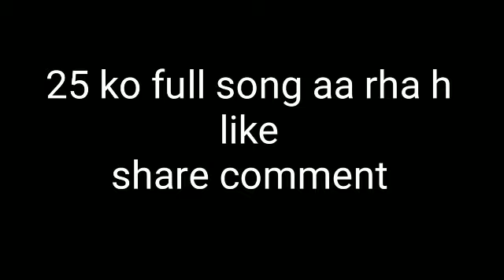VILLAGE ALA BRAHMAN 2||TEASER OUT NEW||DS NARWANIYA||ANKIT BUDSAMIYA||VICKY PANDIT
VILLAGE ALA BRAHMAN 2||TEASER OUT NEW||DS NARWANIYA||ANKIT BUDSAMIYA
Full song 25 OUT NEW

राइटर।।Ankit Budsamiya

Singer DS NARWANIYA

Pardushar Parvesh Sishar

Artist Vicky PANDIT

Spesal thenk BHOLU Parashar

New brahaman song 2019
New pandat song2019
New pandit song2019
New brahmani song2019
New brahman song
New pandat song
New pandit song
New parshuram g song
new haryanvi music 2019
new haryanvi Dj song2019
new haryanvi song
new hariyavi song 2019
2019 haryanvi song
2019 new haryanvi song
Top haryanvi song 2019
DJ haryanvi song 2019
haryanvi songs haryanvi song 2019
Uploading by _all Indian brahman smaj

 release_all indian brahman smaj

Thnku